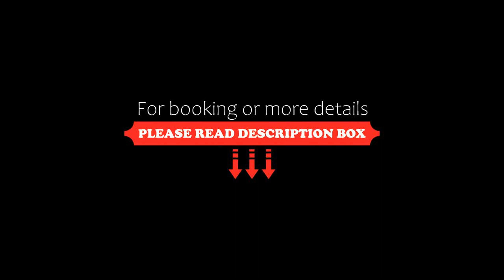Tropicana 218 MACALISTER, George Town, Malaysia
About Property:
You're eligible for a Genius discount at Tropicana 218 MACALISTER! To save at this property, all you have to do is sign in.
Boasting pool with a view and views of city, Tropicana 218 MACALISTER is a sustainable apartment situated in George Town, 1.4 km from Northam Beach. There is a private entrance at the apartment for the convenience of those who stay. The apartment features rooms with air conditioning, free private parking and free WiFi.

The units come with tiled floors and...
Property Type: Hotel
Address: Tropicana 218 Macalister, 218, Jalan Macalister, Georgetown, 10400 Pulau Pinang, 10400 George Town, Malaysia
Searching For
1. Tropicana 218 MACALISTER - George Town - Malaysia
2. Tropicana 218 MACALISTER - George Town - Malaysia Address
3. Tropicana 218 MACALISTER - George Town - Malaysia Rooms
4. Tropicana 218 MACALISTER - George Town - Malaysia Amenities
5. Tropicana 218 MACALISTER - George Town - Malaysia Offers and Deals
Audio Credit:
Track Title: Blank Slate
Artist: VYEN